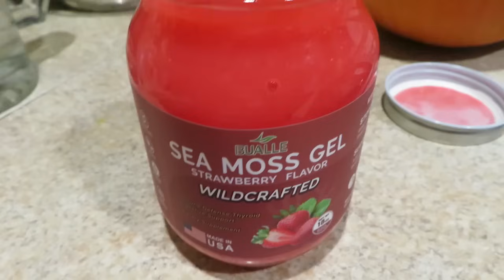BUHAY AMERIKA: MAY MGA PABILI NA ULIT SI MADER NA GROCERY! NASARAPAN SA PINITAS NA MANSANAS!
Wildcrafted Organic Sea Moss

Our Very First Ebike from TST ebike:
TST Dreamer 26"" Step-Thru Fat Tire Electric Bike featuring a 1300 Watt SUTTO Brushless Electric Motor, providing 85Nm of Torque for powerful climbing ability and FAST Smooth Ride. A hidden detachable lithium-ion battery creates a clean design. The built-in battery design and IPX6 waterproof rating allow the electric bike to be used even in unexpected rainy weather. The 48V 15Ah battery can provide power for your ride for up to 65 miles.

My New Fave Pots & Pans:
Redchef Genio Pro Ceramic Nonstick Pots and Pans Set:

If you would like to try Bonslife Smokeless, Stainless Steel Fire Pit & Grill